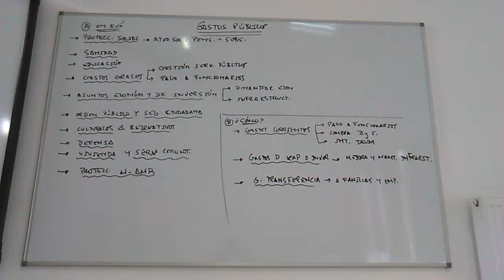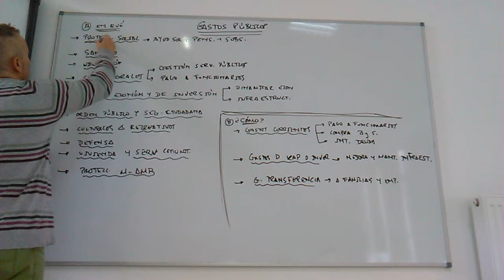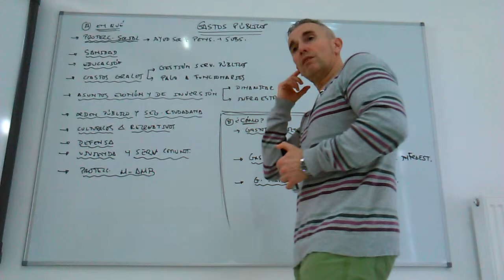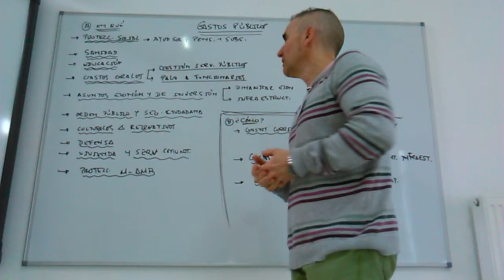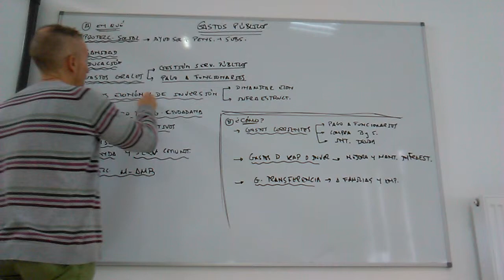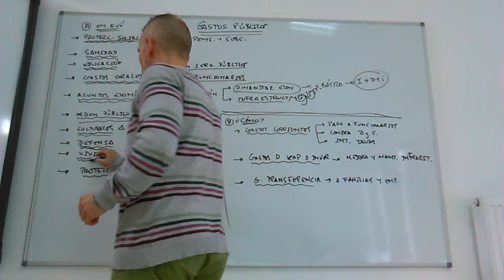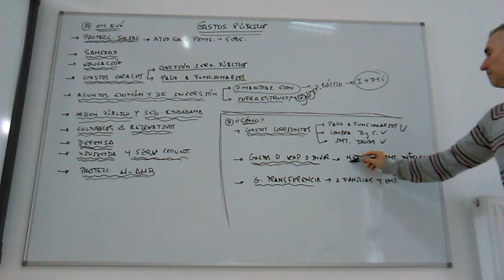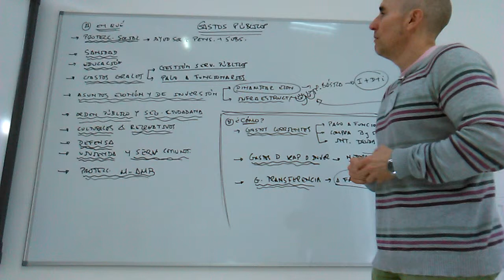Gastos públicos. Tipos y significado